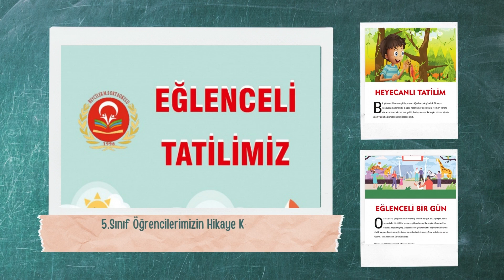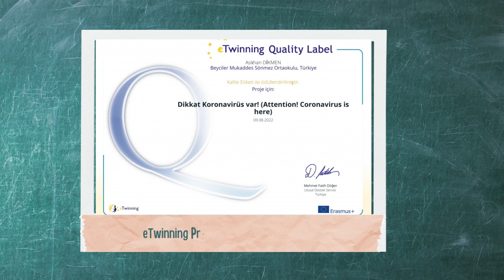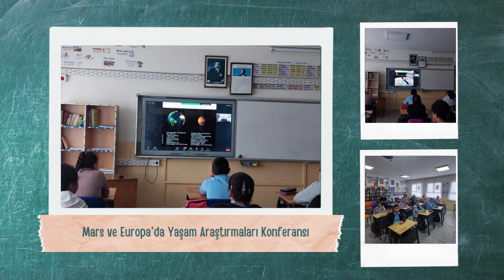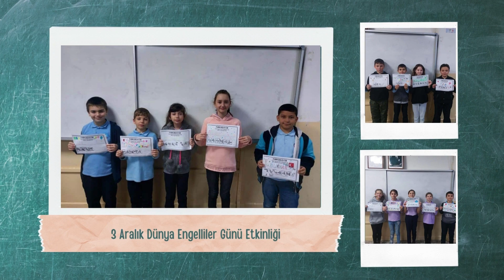2022 Yılı Etkinliklerimiz